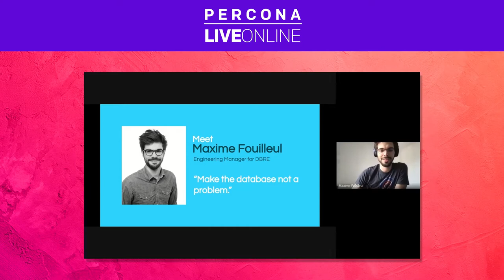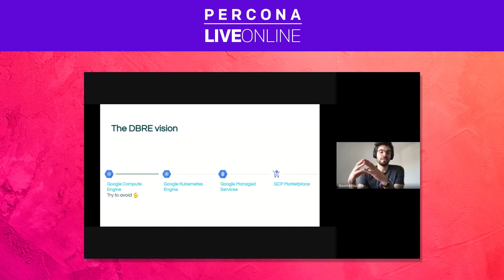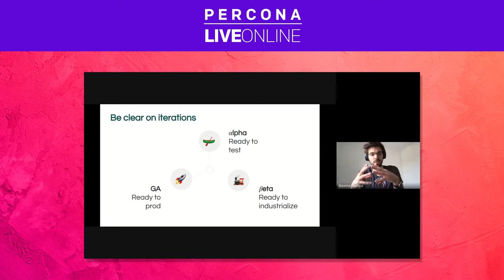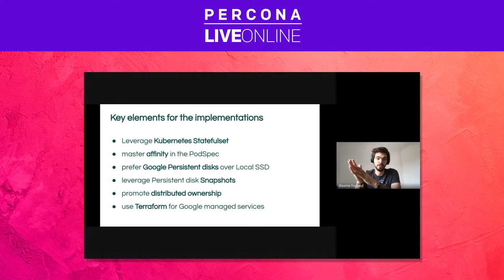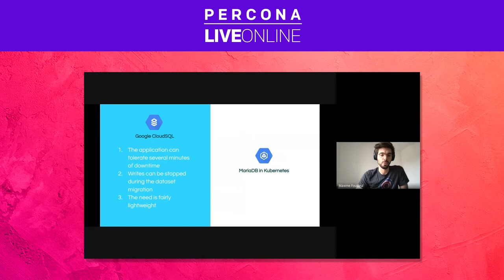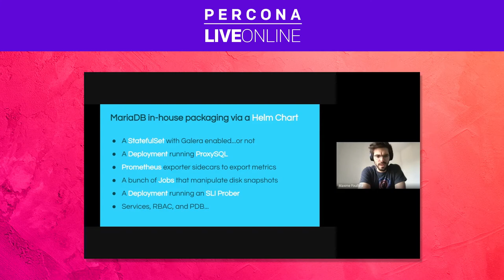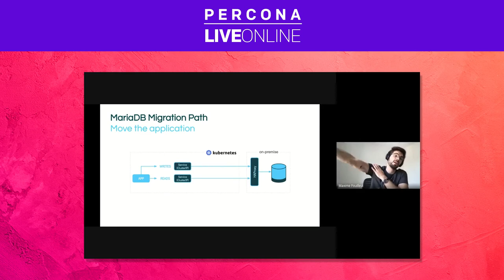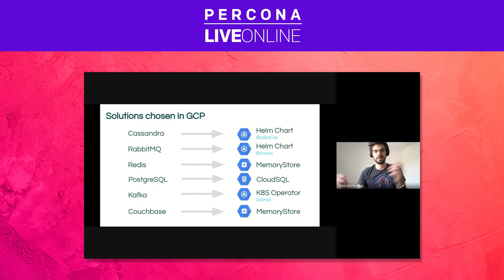Maxime Fouilleul - BlaBlaCar - Organize the Migration of a Hundred Database Clusters to the Cloud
At the end of 2018, I told you the story of one of the BlaBlaCar Foundation teams' greatest success, "100% Containers Powered Carpooling". That conference was about our migration into containers, and described a paradigm that became key for us: every component of the infrastructure can be restarted at any time without impacting the applications using them.

In 2019 a new chapter had to be written, BlaBlaCar signed a contract with Google Cloud Platform and like many companies, we were starting our journey to the cloud… Eight OpenSource database softwares, one hundred clusters, and a new infrastructure with new components, patterns, and tons of possibilities.

Building the team, finding the right focus, choosing tradeoffs, making or buying systems, changing our communication, proposing migration paths… With the Engineer Manager's hat, I will share with you what ingredients we had to look for to turn this massive project into a success story.

You can find more information about OpenSource Databases and Percona Database Events in these links 👇👇👇